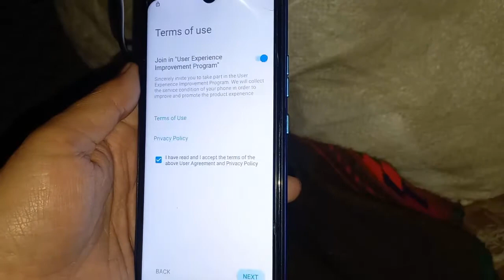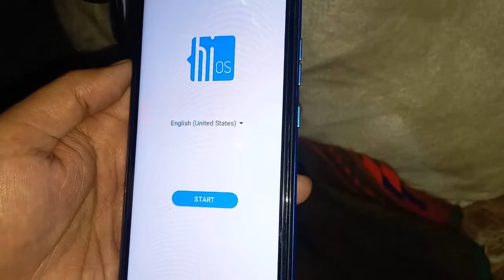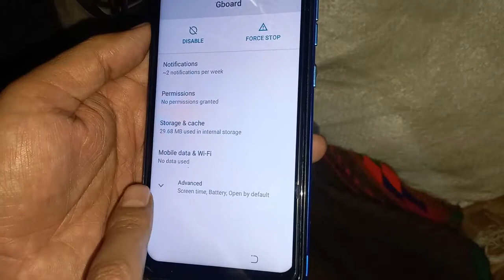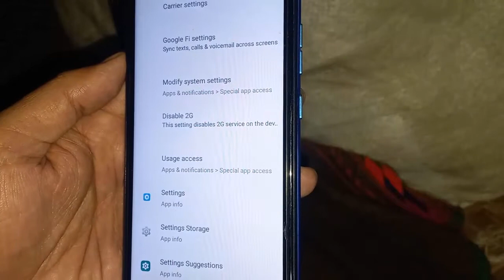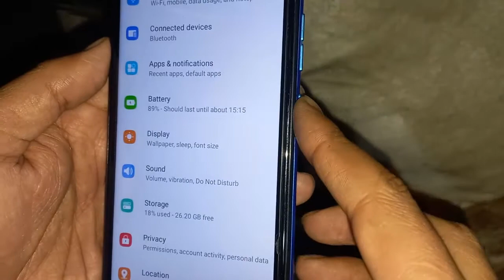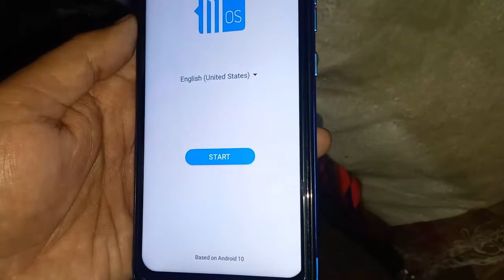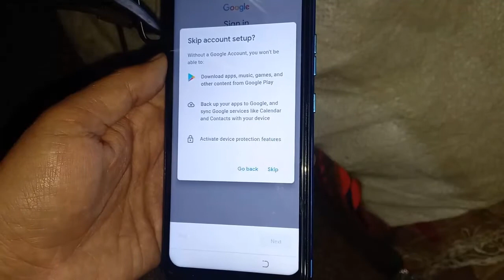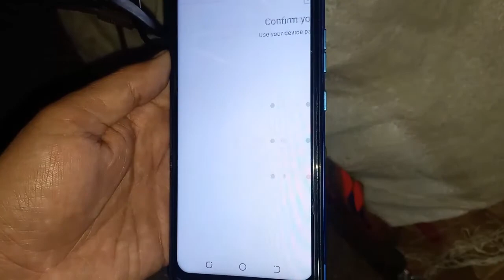TECNO POP4 lite Bcs1 frp bypass Without PC 2022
All TECNO Pop 4 FRP Unlock Without PC 100% Work 2022